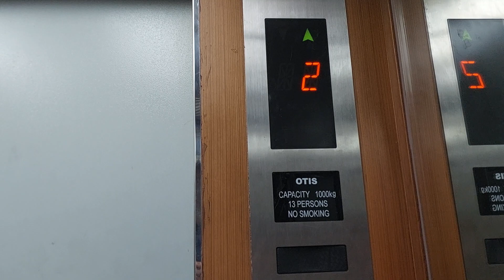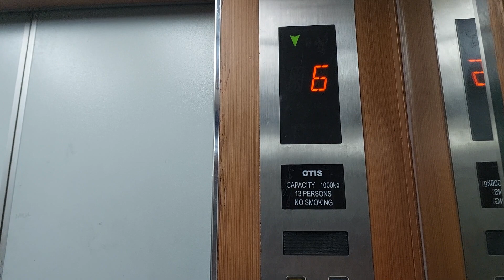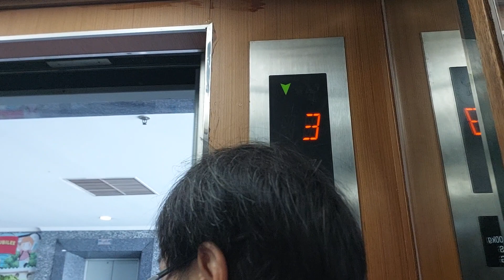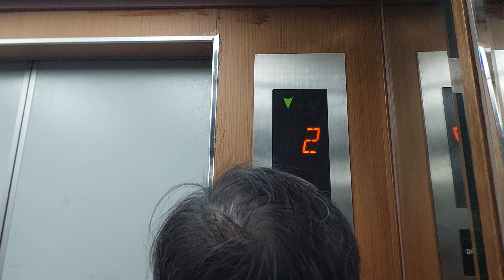Otis 3200 Lift 1 Elevators at Jubilee school Jakarta Indonesia Retake 2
Locations: Jubilee School Jakarta Indonesia
Floors: 1-8
Lift 1: 1,3,4,6,8
Lift 2: 1,2,3,4,5,6,7,8
Lift 3: 1,4,6
Lift 4: 1,2,3,4,5,6,7,8
Capacity: 1000kg 13 Persons
Chime Bell: No
Elevators